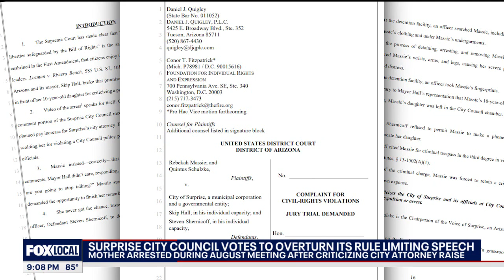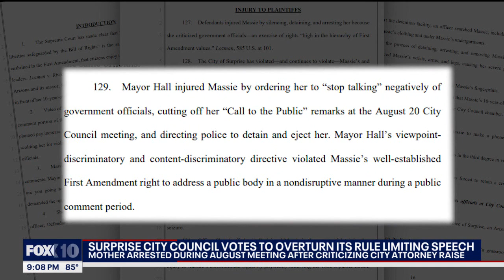Arizona council members repeal controversial rule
Free speech got a win Tuesday night in Surprise after the city council voted to repeal a rule restricting public complaints against city employees during council meetings.

This comes after Rebekah Massie, an advocate for civil governance reform, criticized an $11,000 raise for the city attorney last month.

Massie was arrested after Surprise Mayor Skip Hall told her to stop speaking at the August meeting.